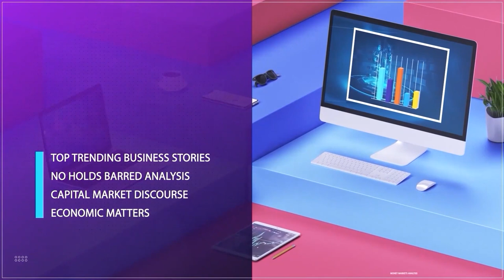Majority Of 40 Million MSMES On Life Support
Prince Saviour Iche, President AMEN, Joined Us To Discuss